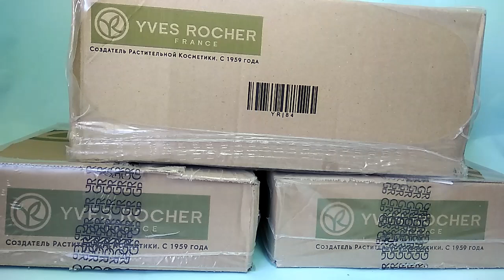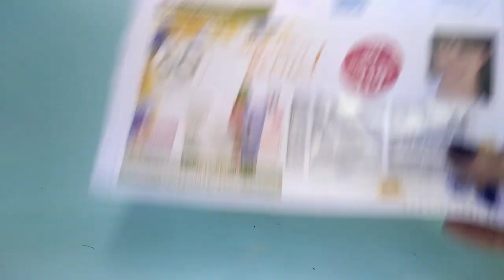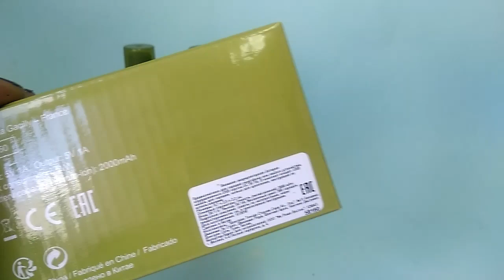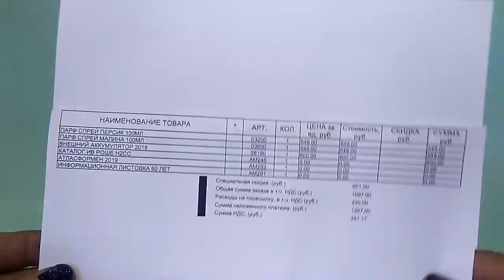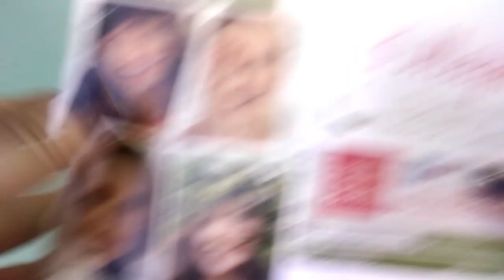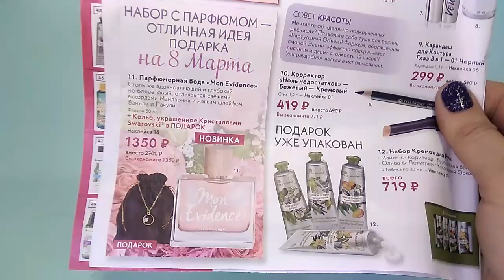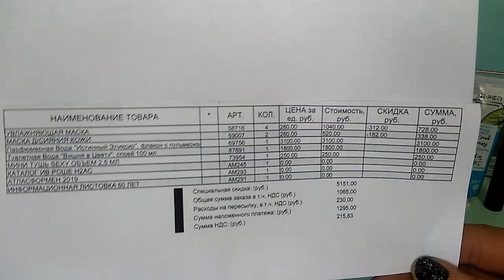ТРИ ПОСЫЛКИ ИВ РОШЕ /// НОВИНКИ ВЕСНА - ЛЕТО